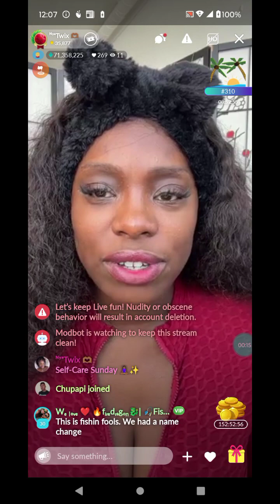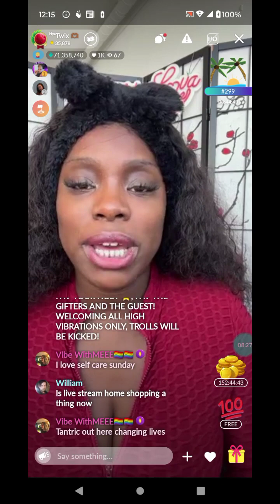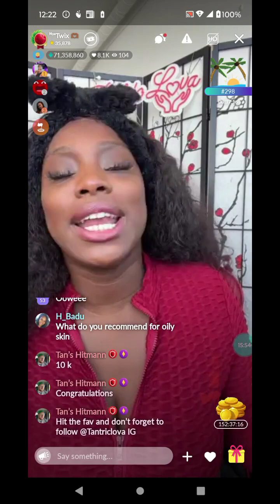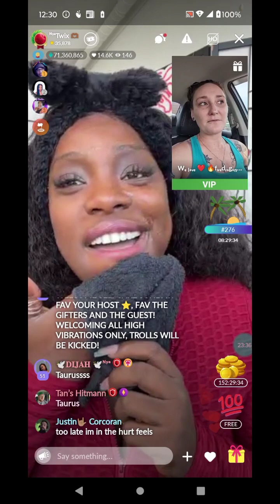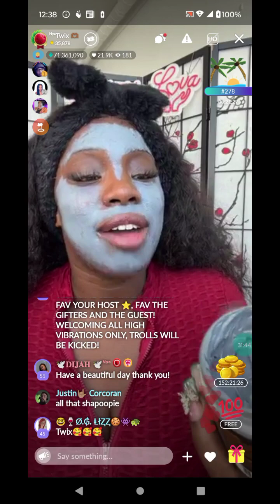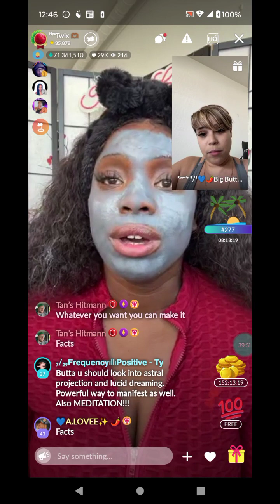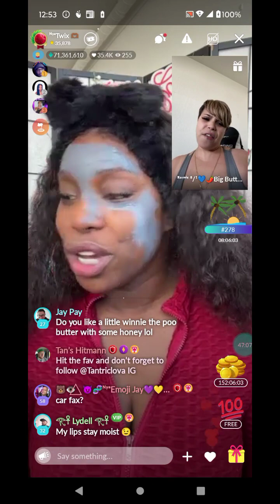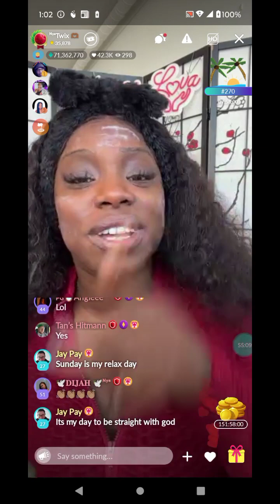7 14 2024 Self Care Sundays